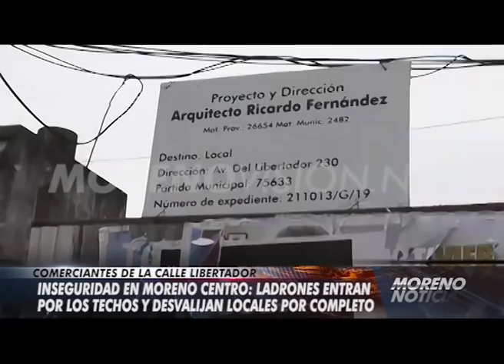Inseguridad en Moreno Centro: ladrones entran por los techos y desvalijan locales por completos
Entrevista con comerciantes de la calle Libertador